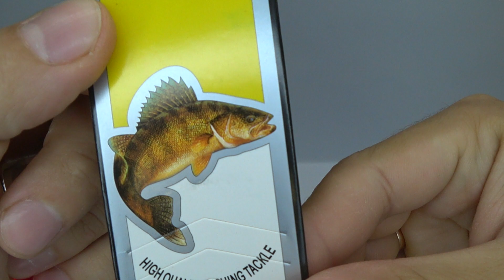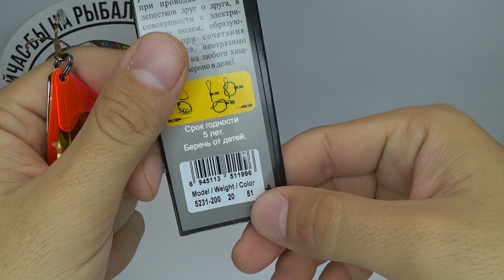Обзор блесны German TWIN 5231 по заказу Fmagazin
Универсальная приманка для ловли хищной рыбы. Обладает яркой, выразительной игрой. Отлично ловит окуня, щуку.